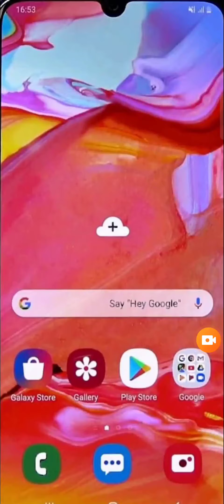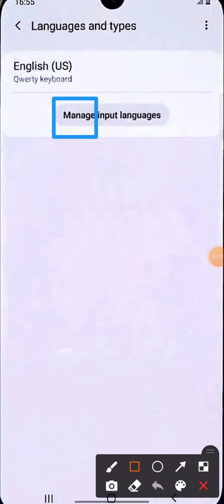how to change language in keyboard in samsung a12